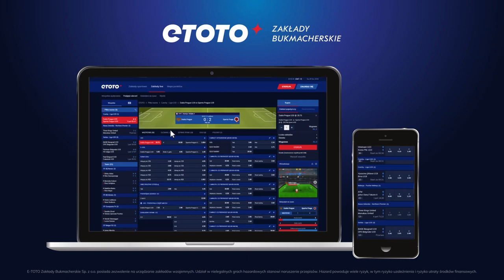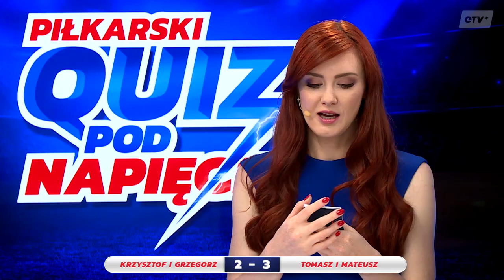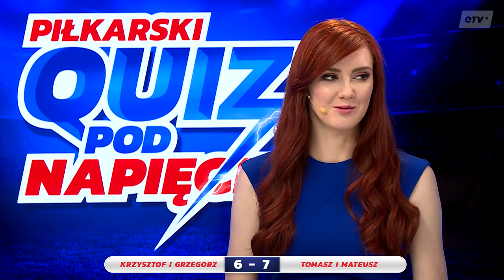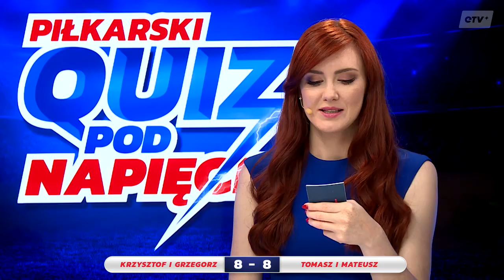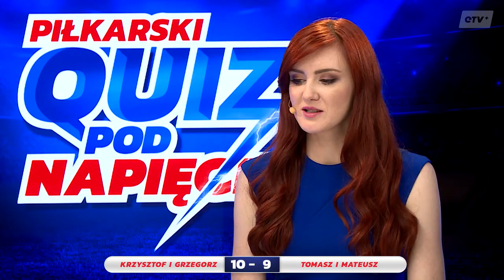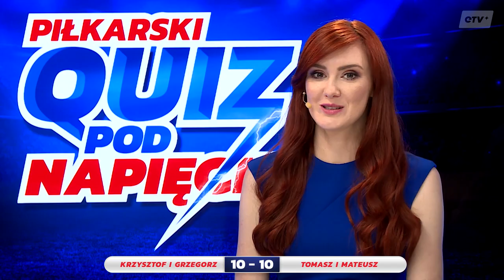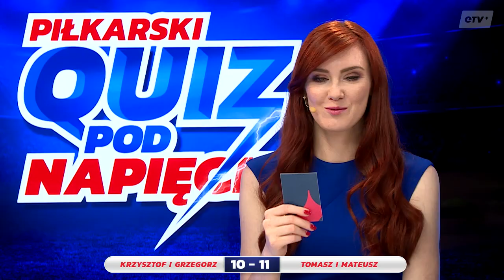TURBORAŻENIE! Quiz Pod Napięciem – odc. 22 | ETOTO TV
Tego w naszym Quizie nie było! W tym odcinku duet Borek-Smokowski zmierzy się z Krzysztofem Kotem, trenerem reprezentacji Polski Dzieci z Domów Dziecka w Piłce Nożnej oraz Grzegorzem „Gaborem” Jędrzejewskim, znanym i lubianym bramkarzem z „Turbokozaka”! Czy Gabor lepiej broni czy odpowiada na pytania? Prowadzi Jola Zasępa!